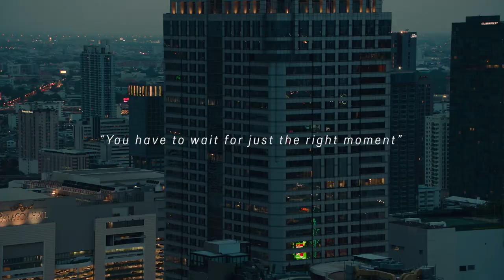Gore-Tex - Tested for with Life Jennifer Bin Ep.1